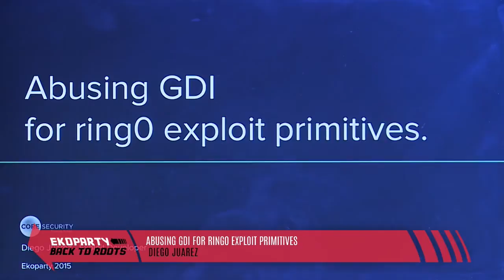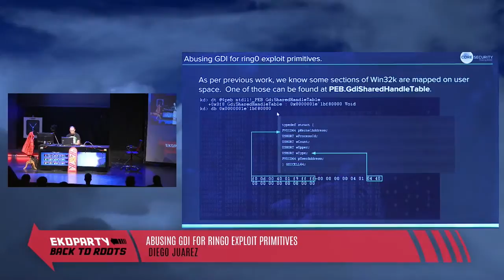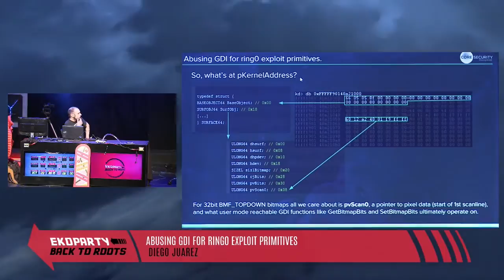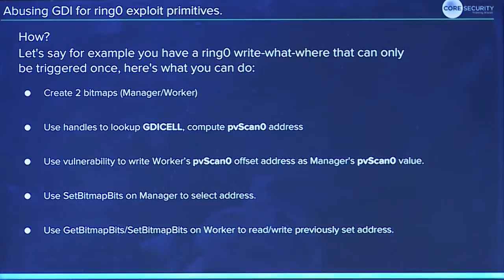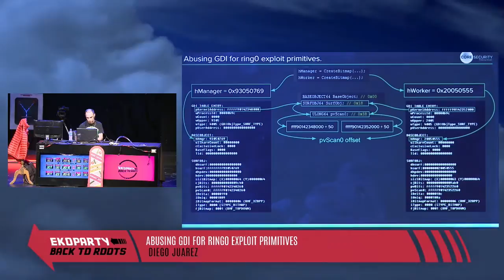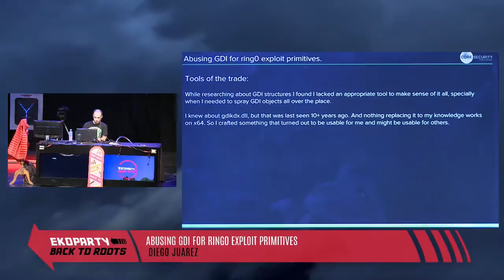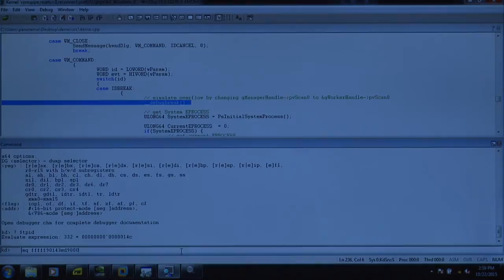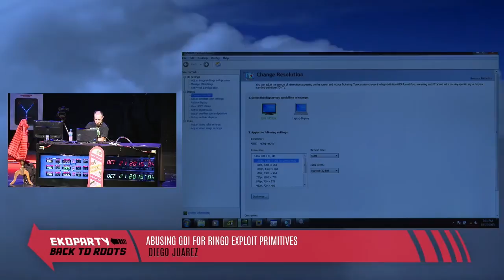Abusing GDI for Ring0 Exploit Primitives ▪ Diego Juarez ▪ Ekoparty 2015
Abusing GDI for Ring0 exploit primitives by Diego Juarez

En esta presentación explicaré y re-implementaré una técnica de explotación de Windows ring0, la cual es actualmente de conocimiento público. La técnica consiste en parchear la estructura del kernel representando un bitmap (SURFOBJ), permitiendo a un atacante convertirla en un poderoso primitivo arbitrario de lectura/escritura. Sin ninguna consideración de los actuales mecanismos de protección de kernel de Windows.

Sobre Diego Juarez

Diego es un desarrollador superior en Core Security Technologies

eko11 (2015)